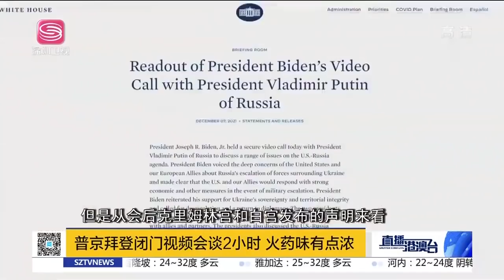直播港澳臺【精編版】台軍前司令叫囂奪取永興島 | 沙利文稱將阻中國武統 | 澳追隨美外交抵制 | 普京拜登閉門視頻會談